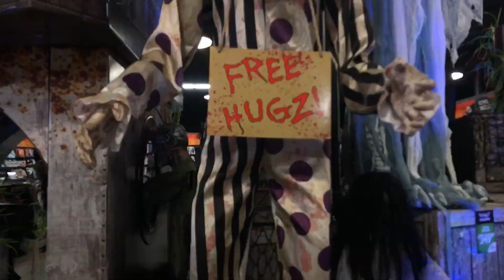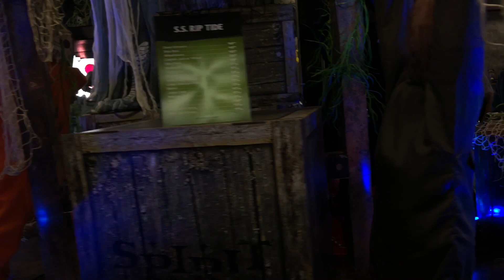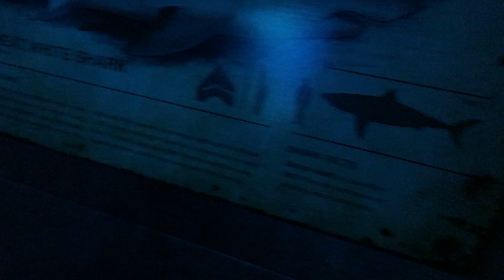Spirit Halloween 2019 FLAGSHIP STORE TOUR!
I had an AWESOME time today with Genohaunter2005, cmreaperhaunter2005, and a few others. I got the pumpkin door knocker instead of Jack Straw since they didn’t have him in stock, but once my local store opens I plan to get him.